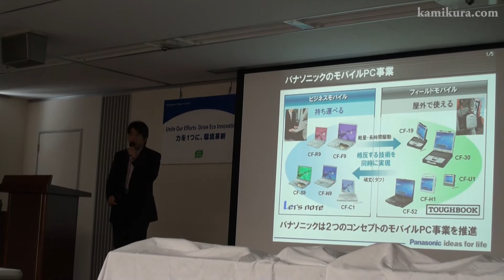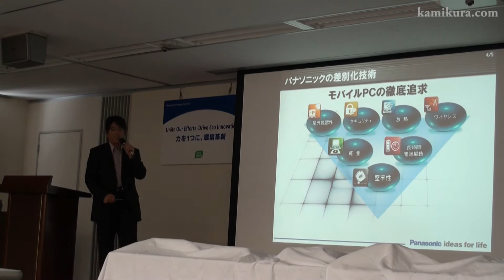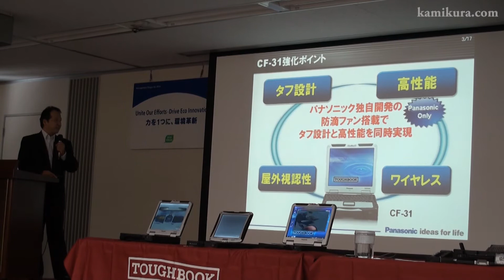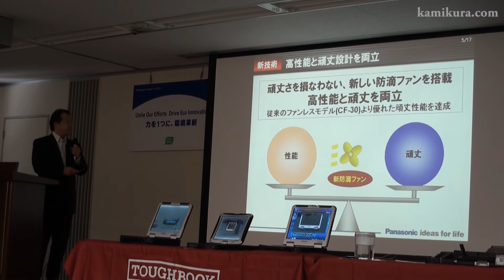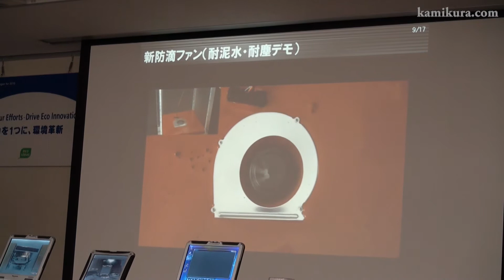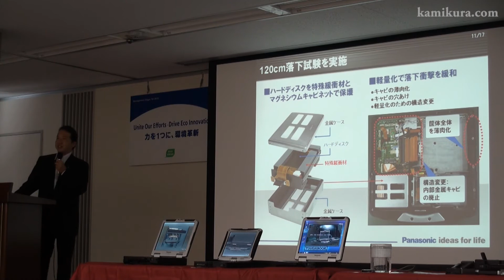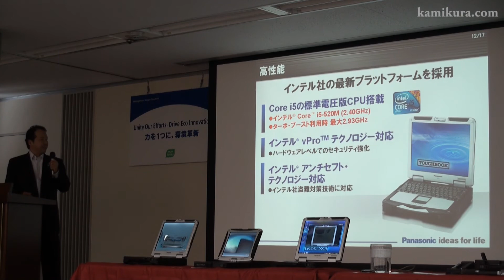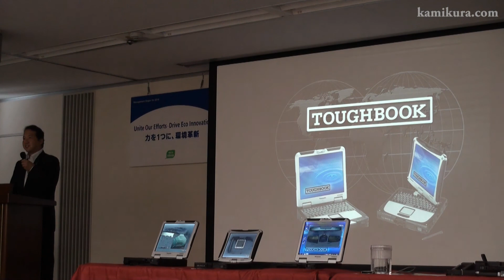Panasonic TOUGHBOOK CF-31 CF-19 発表会 Press Conference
Panasonicの堅牢パソコン発表会
2010年9月2日開催